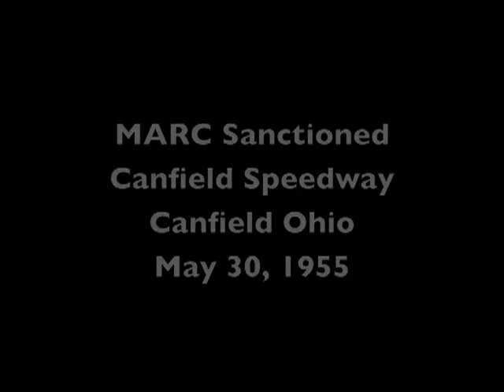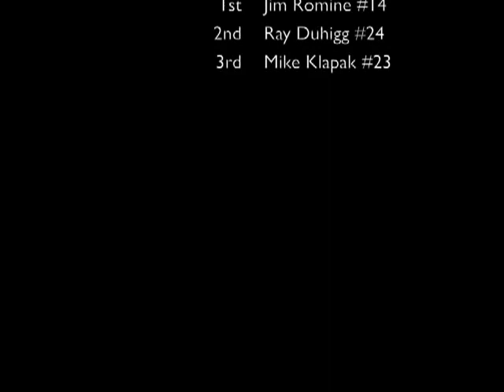Julian Buesink: MARC 1955 Canfield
Vignettes from MARC sanctioned race held May 30, 1955 at Canfield Speedway, Canfield Ohio won by Jim Romine. From the Julian Buesink Collection.